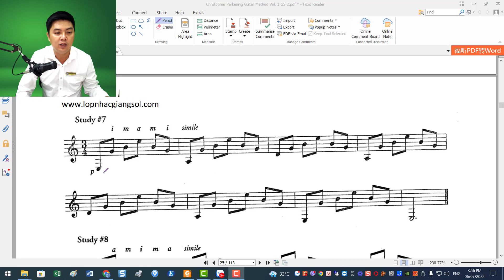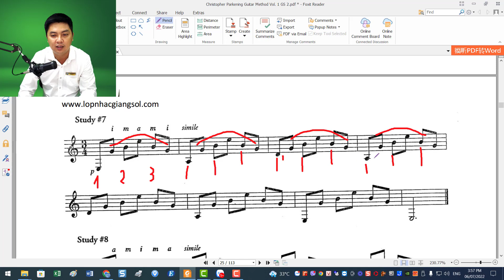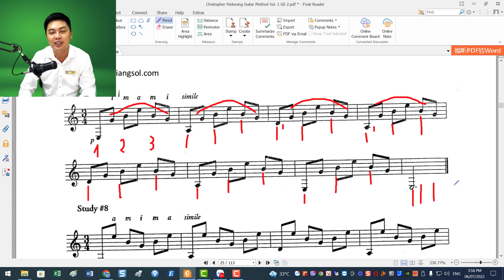Trải nghiệm khoá học guitar độc tấu cơ bản bài 9 | Học guitar online miễn phí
Trải nghiệm khoá học guitar độc tấu cơ bản qua 10 bài học được trích trong chương trình học với 75 bài tập được hướng dẫn chi tiết từ dễ đến khó
phù hợp với người đã từng học guitar nay muốn học bài bản hơn.
Kết thúc khoá học anh chị sẽ có thể độc tấu được một số bài nhạc theo phong cách cổ điển: Romance, Maria D'Amour... và có thể vận dụng kỹ thuật đã học để đàn intro và giang tấu khi đệm hát.

Có thể họ sẽ quay lại cảm ơn bạn đó.

👉THEO DÕI KÊNH NGUYỄN XUÂN TÙNG